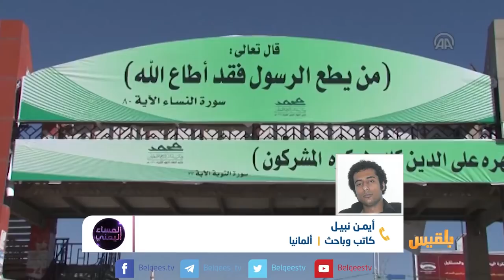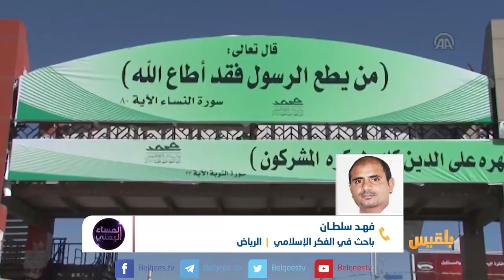المساء اليمني | صنعاء تحت ولاية الخرافة | تقديم: آسيا ثابت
كم هي تكاليف احتفالات المولد النبوي اليوم بصنعاء؟ .. وكيف أصبحت الطقوس الدينية هراوةً ثقيلة بيد مليشيا الحوثي لجباية الأموال ونهب الناس وتجييشهم و استغلال حاجتهم وإجبارهم على الحشد تحت لافتات طائفية..